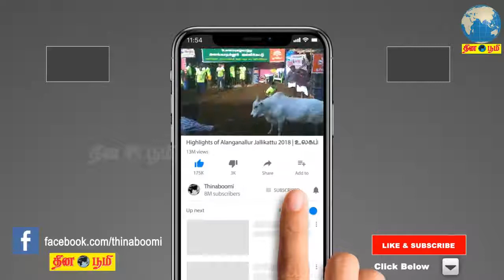கொரோனாவால் பெற்றோரை இழந்த குழந்தைகளுக்கான நிதியுதவி திட்டம் தொடங்கி வைப்பு - முதலமைச்சர் ஸ்டாலின்